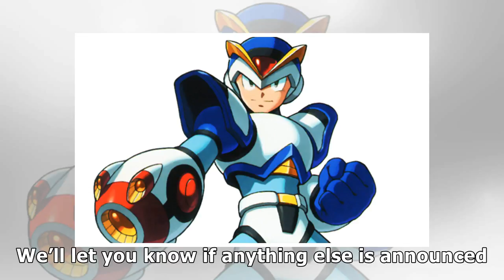Capcom to release all mega man x games on switch